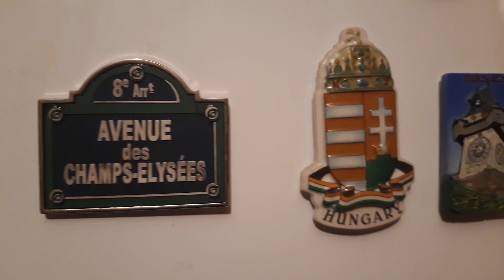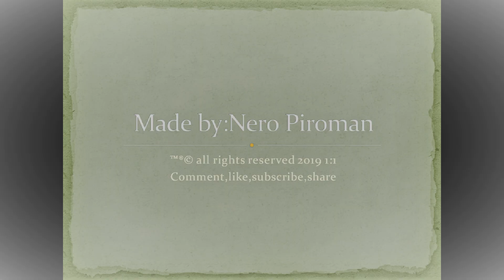Kolekcija magneta 2019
najnoviji u nizu video materijala kolekcionarskog karaktera,ovaj put sa sadržajem iz raznih krajeva svijeta.